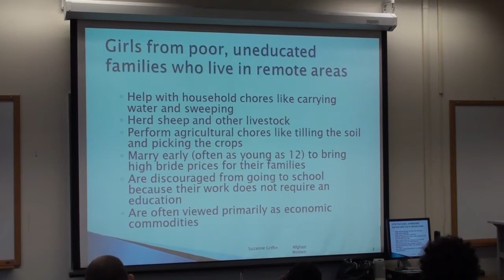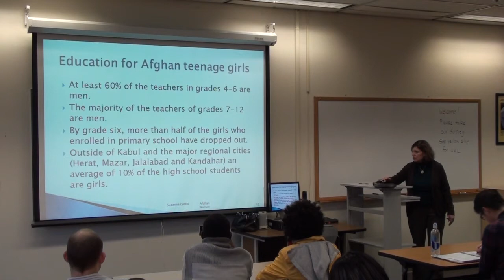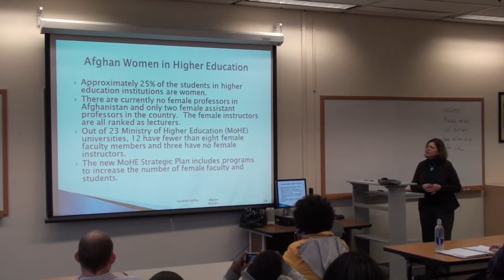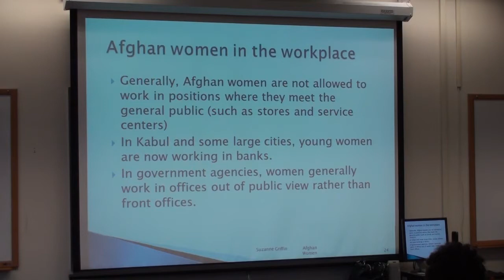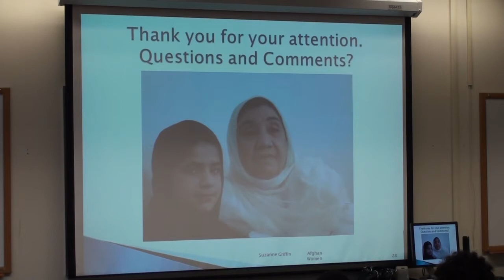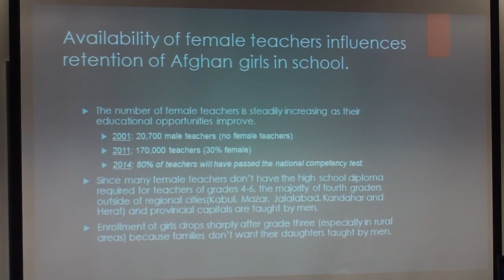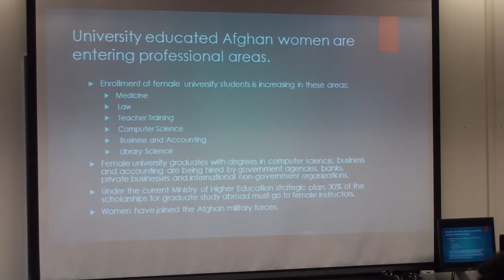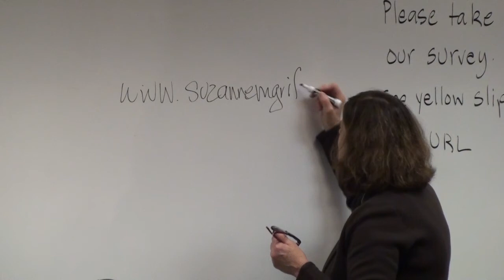Impact of Education on the Status of Women in Afghanistan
Conversations on Social Issues: Winter 2014
Moderator: Dr. Suzanne Griffin